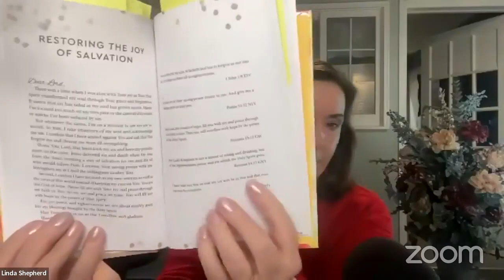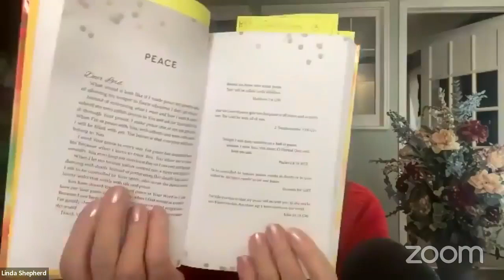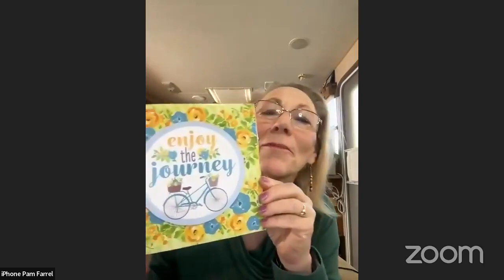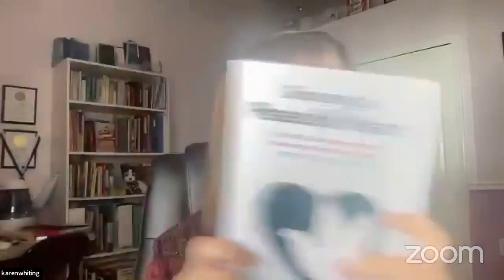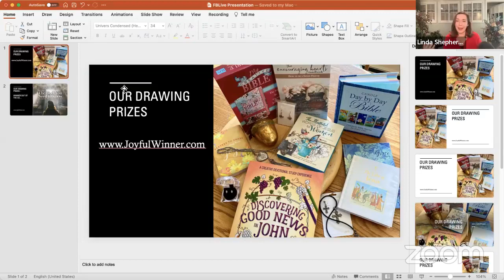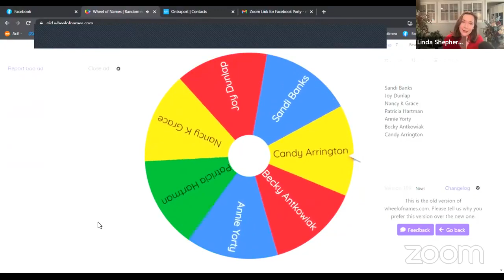Make Time for Joy Launch Party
Watch Linda talk with friends about her new book Make Time for Joy. You can enter to win lots of prizes until 12 pm MT on February 14th. Drawing will be that afternoon.